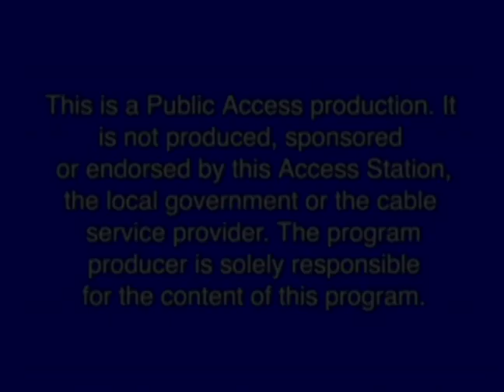Marriage help? Raising teens help? Here is a Path to Peace!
Peace in the home - even with teens and a marriage that seems more dull than vibrant. Marriage Education and Parent Coaching are explained by two practitioners - Wendy Williams and Deborah Owen. Linda Tighe, Health Coach, helps unpack how working with Wendy or Deborah can create a Path to Peace in your home - TODAY!